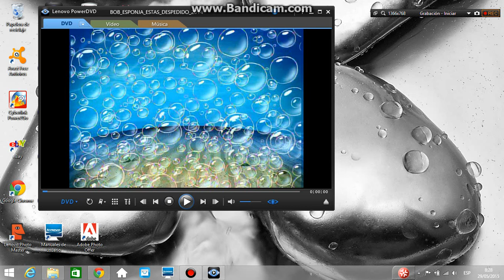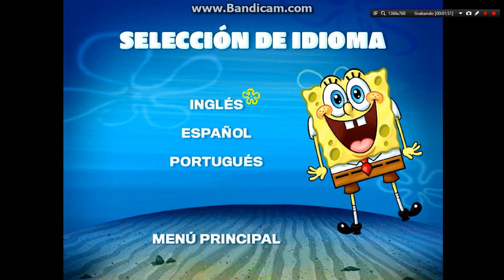Bob Esponja ¡Esta Despedido! 2014 Menú Tutorial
Mira el menú de Bob Esponja consigue en DVD y proximamente llega la pelìcula en DVD Bob Esponja Un Heroe Fuera de Agua en DVD, blu-Ray y 3D